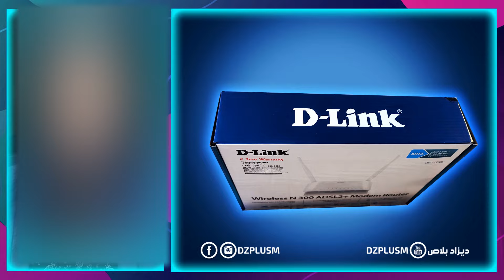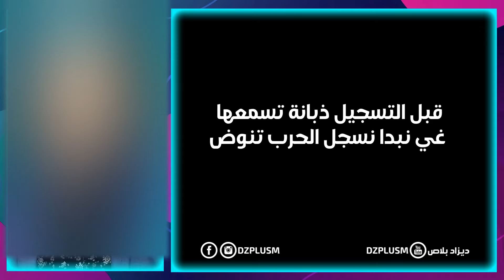إيجابيات و سلبيات مودام D-LINK 2750U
للمزيد من الفديوات

جميع الحقوق محفوظة 2021 قناة ديزاد بلاص

Vocal : DZPLUSM
VIDEO : DZPLUSM